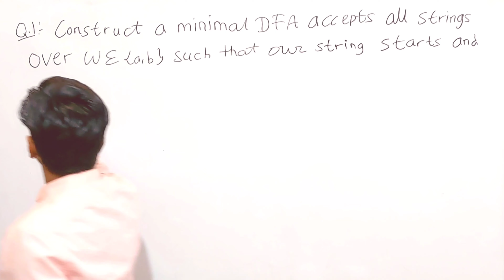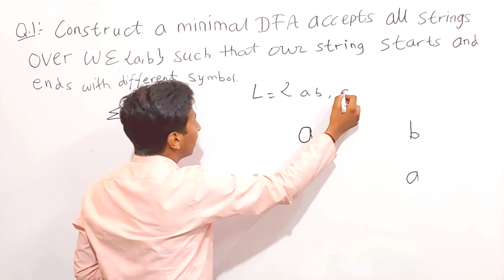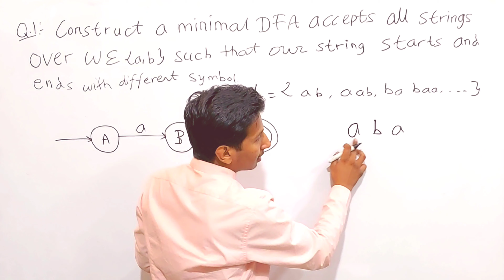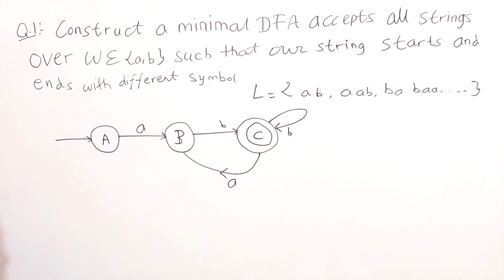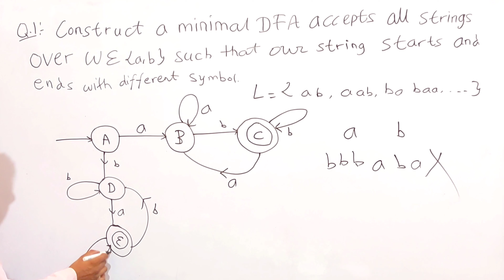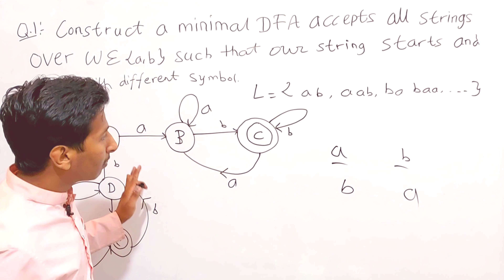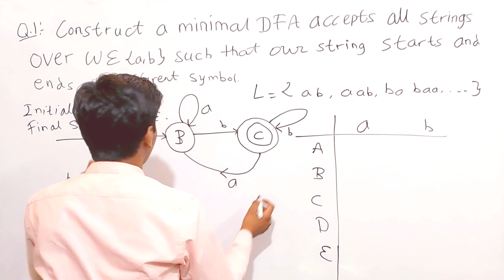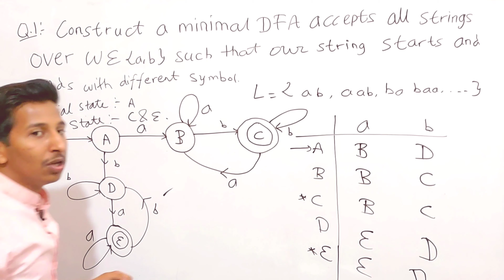DFA that accepts set of all Strings such that it starts and ends with different symbol |AUTOMATA TOC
In this video we have constructed a DFA that accepts set of all Strings such that it starts and ends with different symbol.

Problem: -
Construction of a DFA for the set of string over {a, b} such that it starts and ends with different symbol.

Please like this video and subscribe to my channel if you guyies have got any doubt you can ask them in comment section down below or you can send me it on my social media handles or you can also mail me.